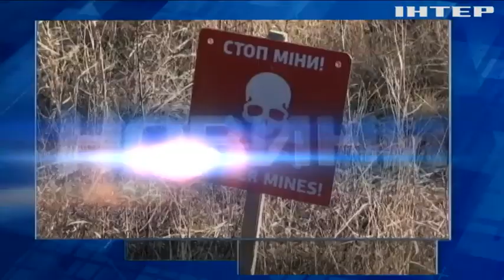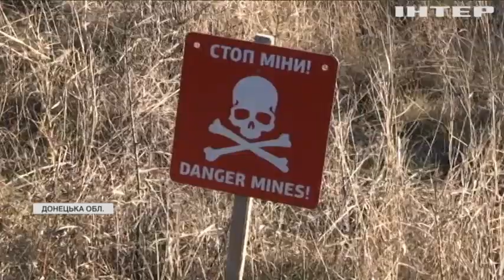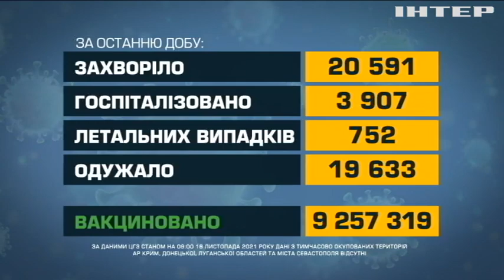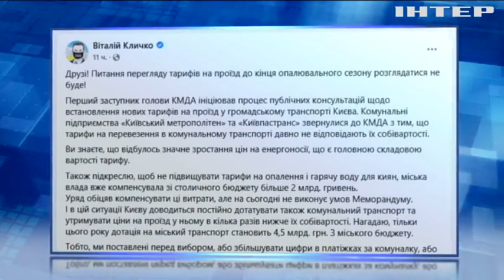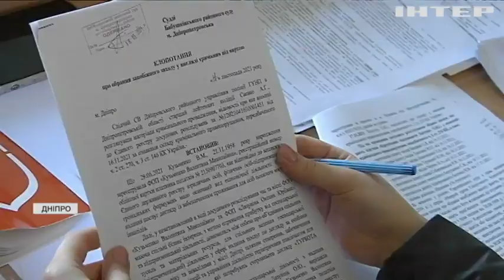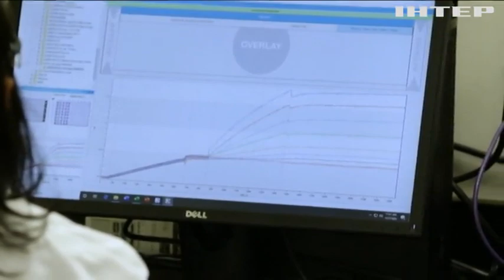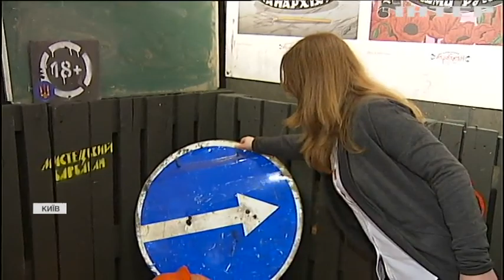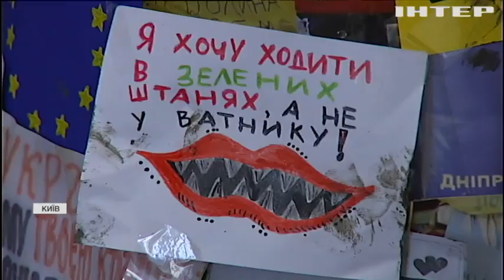Новости 17.45, выпуск за 18 ноября 2021 года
Дивіться у випуску:
Мігранти вночі прорвали білорусько-польський кордон.
Україна та ЄС розробляють комплексний пакет стримування Росії.
На планеті ковід підхопили 600 тисяч людей за добу.